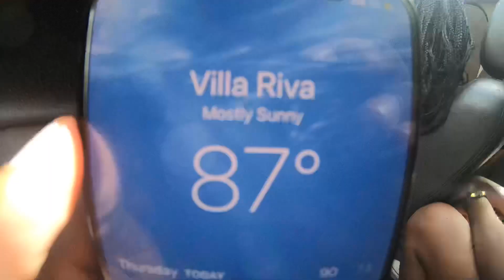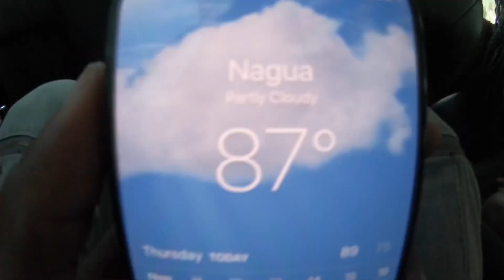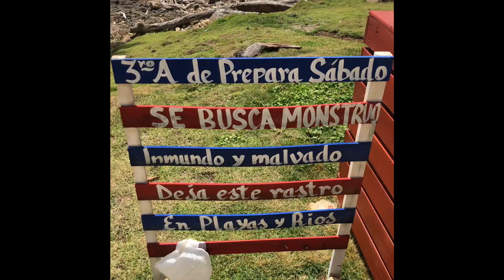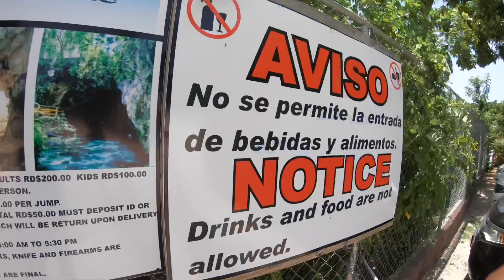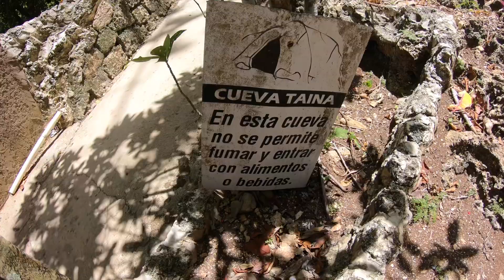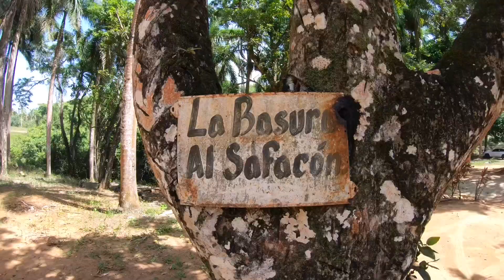NAGUA. LAGUNA DUDÚ // Serpiente en la cintura//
Hola a todos, primero quiero agradecerles por ver el video. Este es el cuarto de muchos mas. Por favor considera Subscribirte. A medida de que valla creciendo tengo muchas sorpresas para ustedes. Muchísimas gracias y aquí abajo les dejo mas info.

Por ahora este canal va a tratar con conocer nuevos lugares, comidas y cultura. Estos videos van a ser mis primeros videos y van a tener muchos errores pero eh aprendido mucho de ellos y les prometo que para mi próximo viaje haré un mejor trabajo.